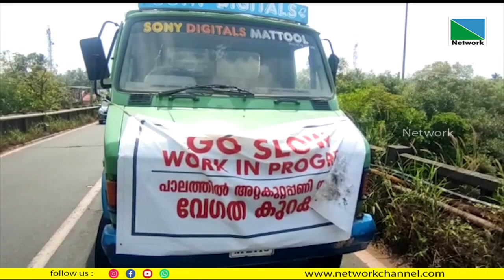24 OCTOBER 2022